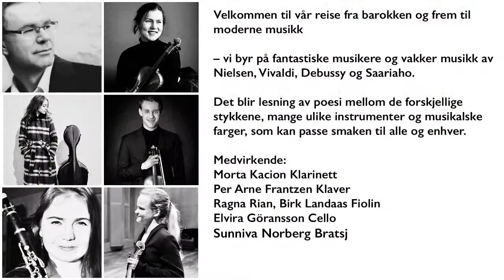Gjennom alle tider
Velkommen til vår reise fra barokken og frem til moderne musikk

– vi byr på fantastiske musikere og vakker musikk av Nielsen, Vivaldi, Debussy og Saariaho.

Det blir lesning av poesi mellom de forskjellige stykkene, mange ulike instrumenter og musikalske farger, som kan passe smaken til alle og enhver.

Medvirkende:
Morta Kacion Klarinett
, Per Arne Frantzen Klaver
, Ragna Rian, Birk Landaas Fiolin
, Elvira Göransson Cello
, Sunniva Norberg Bratsj